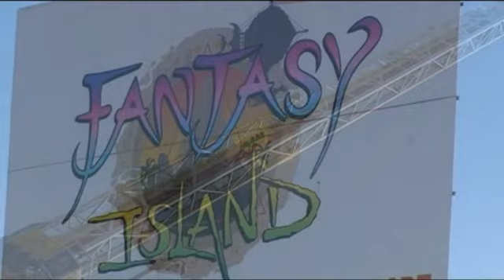SKEGNESS INGOMELS Fotografia Szczecin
*** PROMOCJA ZIMA 2011 ***

Studio Foto i Video wprowadza na wszystkie wolne terminy do 1 kwietnia 2011
CENĘ ZA FILMOWANIE z 2010 roku.
Czyli Filmowanie + 1000 Foto GRATIS - 1600 zł.
1. Cena *** PROMOCYJNA*** za Filmowanie 1000 Fotografii na DVD w 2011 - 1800 zł.
2. Cena *** PROMOCYJNA*** za Filmowanie 1000 Fotografii na DVD w 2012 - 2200 zł.
3. Sami przyjedziemy do Was na prezentację Filmu Weselnego, Dokładne omówienie Naszej Usługi i podpisanie umowy.
4. Filmujemy od godziny od której chcecie i kończymy o 2 lub 3 w nocy (4 godziny przed Mszą Świętą - w cenie Filmowania).
5. Plener i Sesja Rodzinna w dzień wesela w cenie Filmowania.
6. Gotowe płyty DVD przywozimy do Waszego domu Najpóźniej po 2 tygodniach.
7. Dostaniecie od Nas 5 kompletów płyt DVD - 1 Komplet to 4 płyty DVD.
8. Dodatkowo dostaniecie 10 płyt DVD z Teledyskami (12 lub 15 teledysków).
9. Na życzenie za każdy dodatkowy komplet tylko 30 zł za 1 sztukę.
10. Dla zainteresowanych HD - kasety za 50 zł - Do ponownego montażu.
11. Bezpłatnie przechowujemy Wasze Wesele w Naszym Archiwum.
12. Możliwość dołączenia Teledysku ze zdjęciami z Waszej młodości.
13. Możliwość wykorzystania w filmie Waszej ulubionej muzyki.
14. Dostaniecie również 4 płyty DVD z fotografiami cyfrowymi - 2 do oglądania w Telewizorze z muzyką.
15. 2 płyty DVD do dalszego wykorzystania - Albumy FOTOJOKER i fotografie na papierze.
16. Wykonujemy na zamówienie projekty albumów FOTOJOKER z Waszymi Fotografiami.
17. PROMOCJA 2011/2012 - Wszystkie Pary które podpiszą umowę na rok 2011 lub 2012 do 15 grudnia 2011 WEZMĄ UDZIAŁ W LOSOWANIU WESELA ZA 500 zł !!!

Dla Par Młodych mieszkających poza Polską którzy wracają do pracy zaraz po Ślubie. Montaż całego materiału w ciągu 7 dni po Weselu. Zabierzecie Swoją Uroczystość ze Sobą.

** FOTOGRAFIE I TELEDYSKI SĄ GRATIS **

Od STUDIA- Rezygnacja z fotografii lub poszczególnych Teledysków nie zmienia ceny całości usługi.